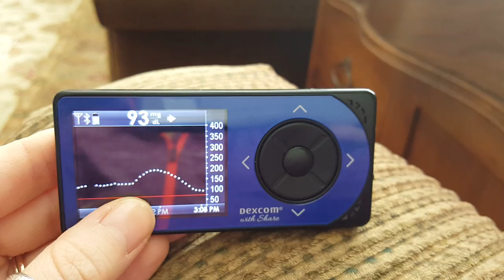Purging TOYS & Henry gets an iPhone!!!!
Today we went to a cool play place with a unique contraption and then I got into the purging mood and went through a bunch of the kids toys. Henry gets an iPhone in the mail! Pretty fun day.

Diabetes Bag
Skin Tac
Unisolve wipes for bag
Unisolve bottle
Spongebob Duct Tape
Minion Duct Tape